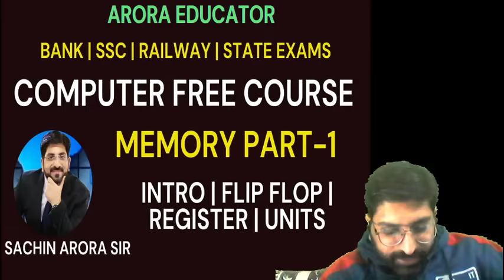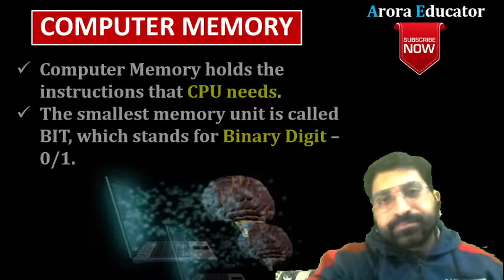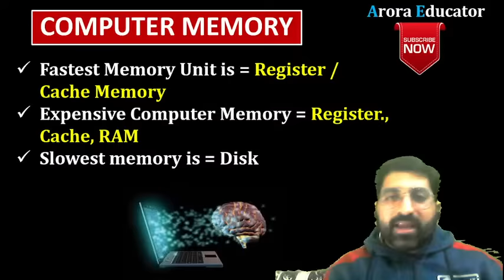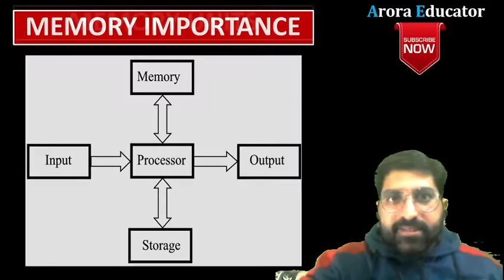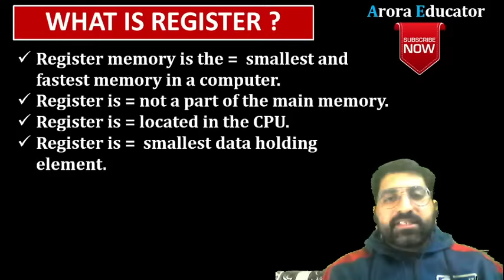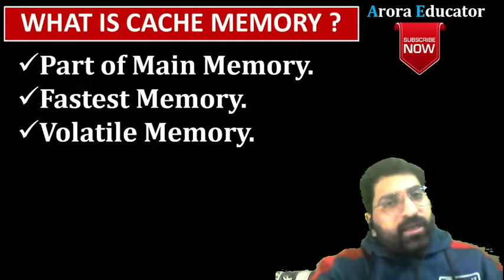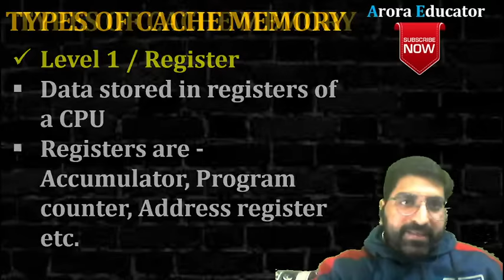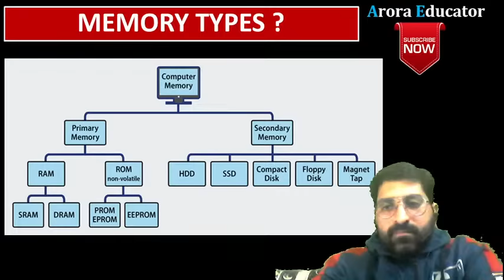Computer Memory Part-1 | Computer by Sachin Sir | Arora Educator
About Us:
Welcome to Arora Educator your one-stop solution for Competitive Exams preparation. Here, we strive for excellence by providing quality content.

This is the Arora Educator official YouTube channel. Here you will
get live videos of Computer Science & Current Affairs which will be